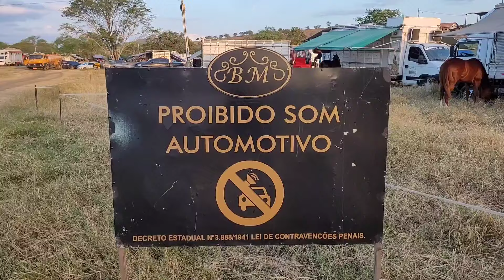VEJA COMO ESTA O ESTACIONAMENTO DO PARQUE BEZERRA MARINHO BETVIP PORTAL 2024